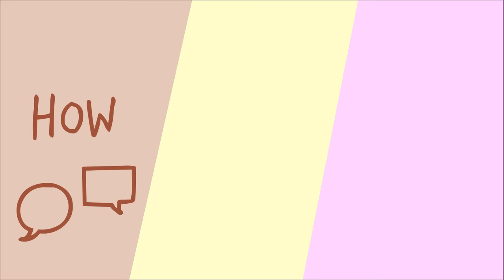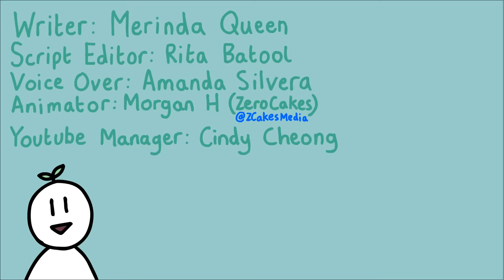7 Signs You Are Emotionally Mature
You may have heard of emotional intelligence, emotional quotient or EQ, what exactly are the signs of maturity? Having strong, emotional maturity is an asset to navigating the ship of life. What exactly is emotional maturity, you ask? Emotional maturity is the ability to clearly understand and manage your emotions. Emotions play a huge part in our everyday interactions. Are you wondering if you're an emotionally mature person or if someone you know is? If so, watch this video to see if you relate to some of these signs.

Credits
Writer: Merinda Quegan
Script Editor: Rida Batool & Kelly Soong
VO: Amanda Silvera
Animator: Morgan H.
YouTube Manager: Cindy Cheong

References:
1.       Ben-Artzi, E., Mikulincer, M., & Glaubman, H. (1995). The Multifaceted Nature of Self-Consciousness: Conceptualization, Measurement, and Consequences. Imagination, Cognition and Personality, 15(1), 17–43
2.       Duval, S., & Wicklund, R. A. (1972). A theory of objective self awareness. Academic Press.
3.       Lewicki, Roy & Polin, Beth & Lount, Robert. (2016). An Exploration of the Structure of Effective Apologies. Negotiation and Conflict Management Research. 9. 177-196.
4.       O. F. Kernberg, Self, Ego, Affects, and Drives, Journal of the American Psychoanalytic Association, 3D, pp. 102-132, 1982.
5.       Rob Pascale, Ph.D, Lou Primavera, Ph.D., Is Your Partner Emotionally Mature?
6.       Van Heck G.L., Oudsten B.L.. (2008) Emotional Intelligence: Relationships to Stress, Health, and Well-being. In: Vingerhoets A.J., Nyklíček I., Denollet J. (eds) Emotion Regulation. Springer, Boston, MA